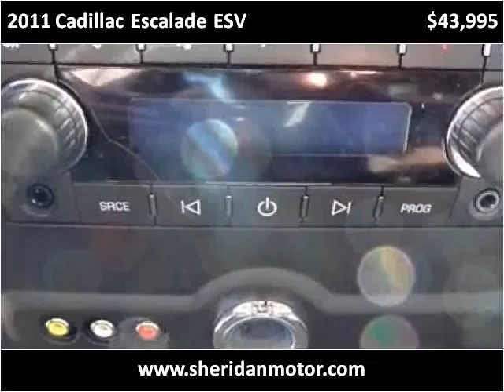2011 Cadillac Escalade ESV Used Cars Sheridan WY